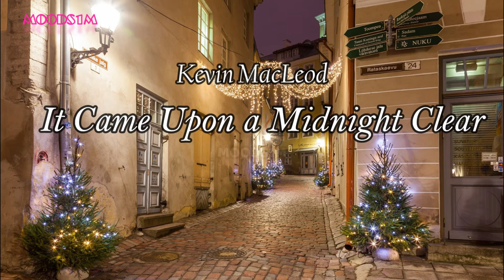Christmas Music | It Came Upon a Midnight Clear | 1 HOUR | Cozy and Calm Instrumental Music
Relaxing Christmas Music 1 HOUR Cozy and Calm Instrumental Music

Track: It Came Upon a Midnight Clear
Genre: Holiday
Mood: Calm